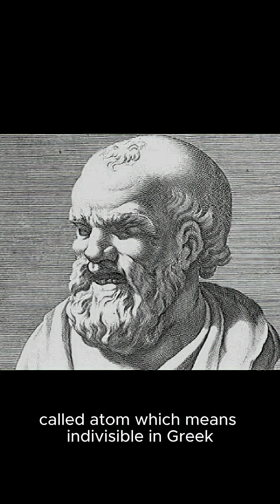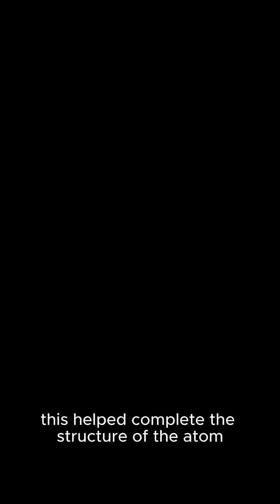Atomic Theory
Atomic theory explains that everything is made of atoms, and atoms have structure and can combine in different ways to make all substances.